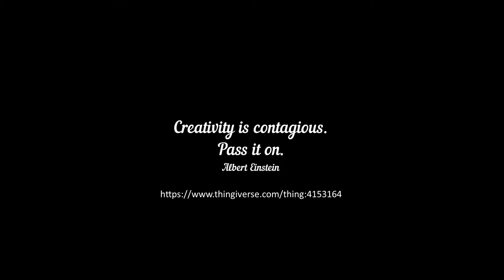CNC StopEnd MultiHead